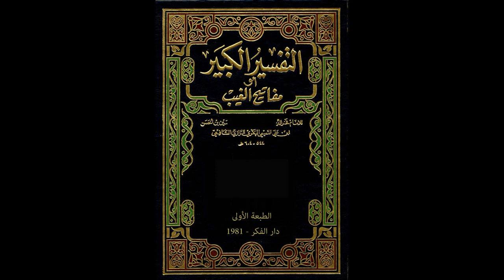مفاتيح الغيب للإمام الرازي من مسجد الملك الحسين بن طلال | تفسير سورة التوبة 17 | فاروق محمد حسن